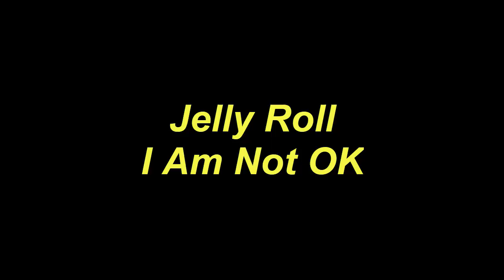Play Ukulele Along Jelly Roll I Am Not OK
Today, I will share with you Play Ukulele Along Jelly Roll I Am Not OK